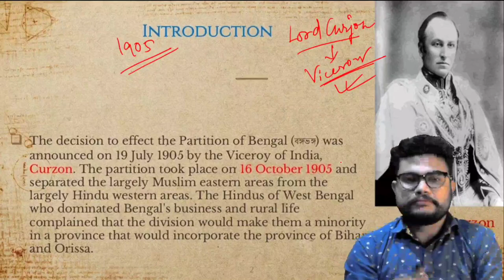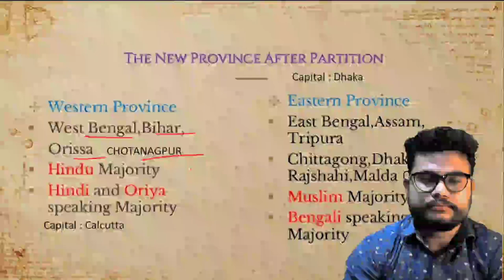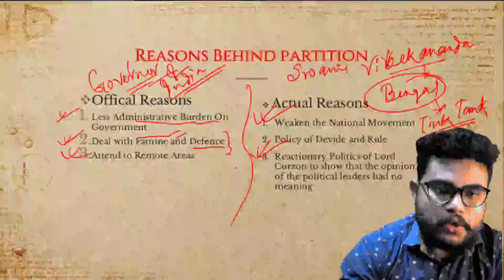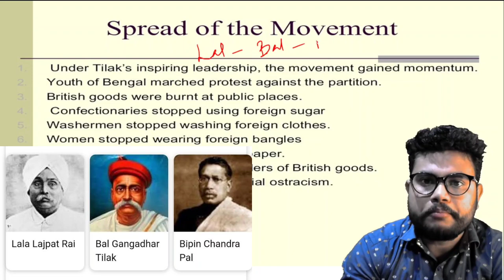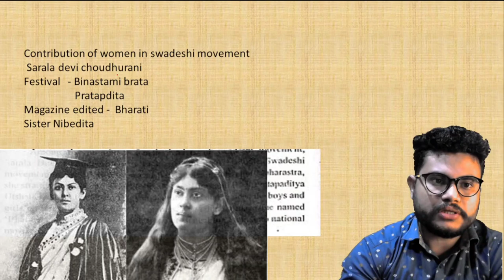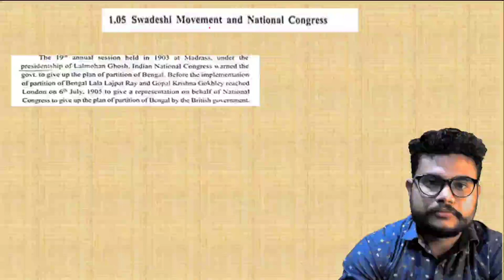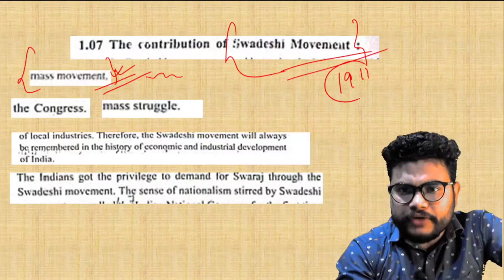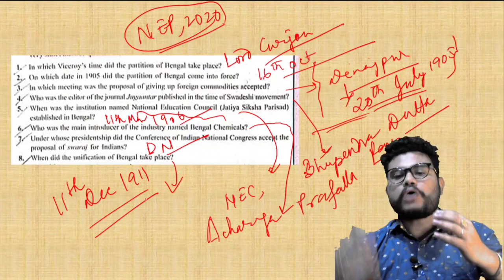Partition of Bengal and Swadeshi Movement|History| CLASS 10|SST | SEBA | ASSAM BOARD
In this video  the first chapter of HISTORY class 10 SEBA is explained .The name of the chapter is
Partition of Bengal and Swadeshi Movement.
The topics covered are :
Present scenario of West Bengal and Bangladesh (East bengal)
Announcement of Partition of Bengal in the year 1905 by Lord Curzon
Areas after partition
Anti partition movement
Consequences of swadeshi movement
National  Literature
National education
Contribution of  women in Swadeshi Movement
National Industries
Indian National Congress and Swadeshi Movement
Results of Swadeshi MOvement
Shot questions
,partition of bengal
,swadeshi movement
,the partition of bengal and swadeshi movement
,partion of bengal and swadeshi movment 10
,partition of bengal 1905,
swadeshi and boycott movement
,class 10
,bengal partition
,partition of bengal & swadeshi movement
,partition of bengal in HINDI
,causes of swadeshi movement
,social science-partition of bengal and swadeshi movement,
swadeshi movment
,swadeshi movement in india